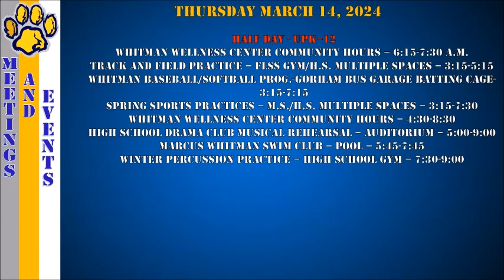WCAT NEWS 3 14 2024